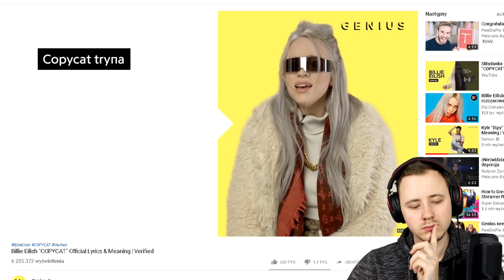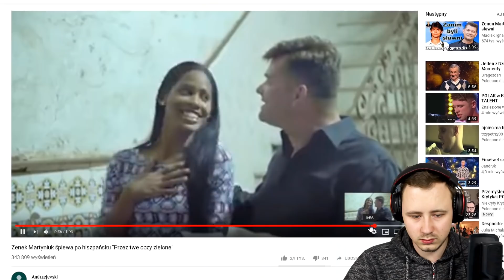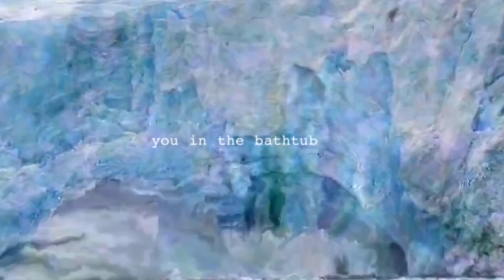POPULARNE PIOSENKI BEZ AUTOTUNE? 4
POPULARNE PIOSENKI BEZ AUTOTUNE? 4 No elo, tutaj yachuprodukcja aka yachu aka jachu aka yahoo (choć to ktoś inny) aka yahu aka yachostry -  niegdyś robiący remixy (ta to ten od inglisz i hał du ju du od isamu i jeszcze kolanami na ryj).